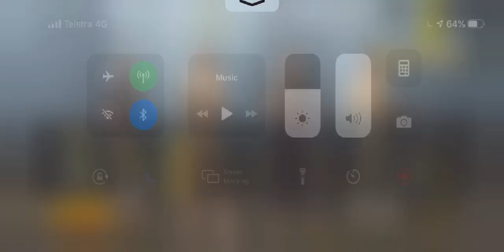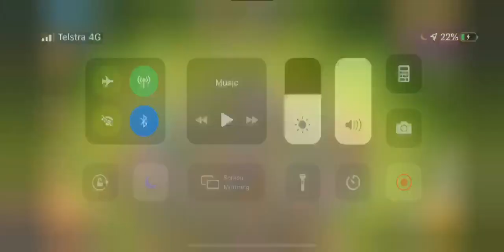NOOBS PLAY PUBG MOBILE LIVE FROM START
NOOBS PLAY PUBG MOBILE LIVE FROM START. We livestream PUBG mobile from the start as total noobs!  Now playing live with no instructions from scratch and half naked isn't easy, so sorry to say the 2nd half of the stream degenerated into some Clash of Clans gameplay too!  Who needs armour when you can battle in your birthday suit...almost.  Lets play Player Unknown BattleGrounds and do a walkthrough from the very beginning of the game!